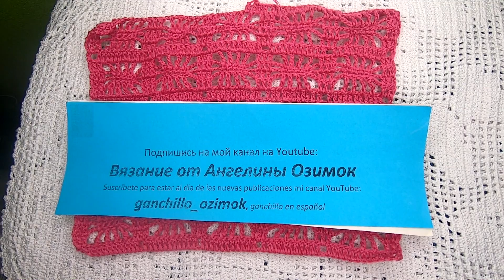УЗОР" Паучки" для ПАЛАНТИНА , по СХЕМЕ Вязание КРЮЧКОМ , crochet beautiful pattern ( узор № 350)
Узор "Паучки " для палантина , шарфа , кардигана , вяжем по схеме , видео мастер класс по вязанию красивого узора , нежными слонимскими ниточками , которые можно посмотреть 😍 Дорогие подписчицы и любители вязания , спасибо за просмотр , доверие , заботу и участие, а если вам нравится мой канал и вы хотите его поддержать материально: то , моя карта сбербанка 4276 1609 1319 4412 , огромная благодарность всем, кто поддерживает мое увлечение, подписывайтесь на мой канал